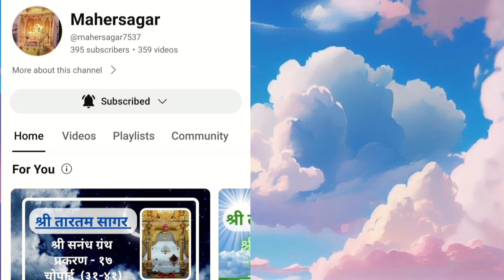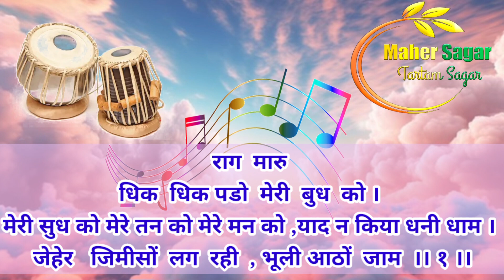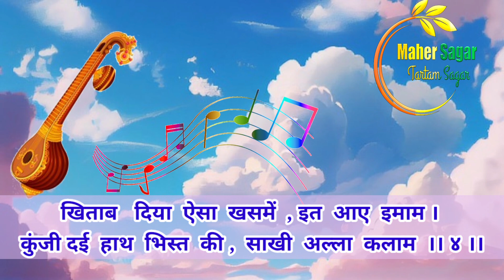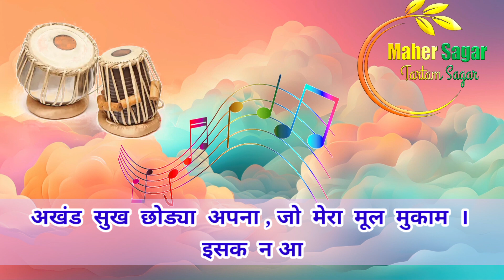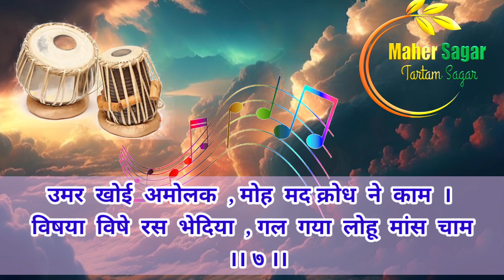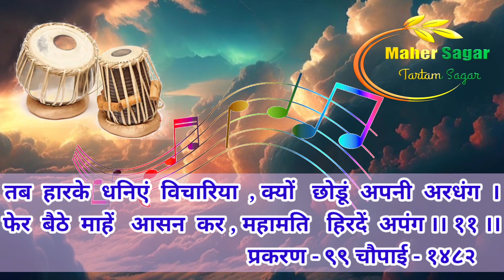Shri Tartam sagar Kirantan granth chapter. 99(01-11) श्रीतारतम सागर किंरतन ग्रंथ प्रकरण. ९९(०१-११)